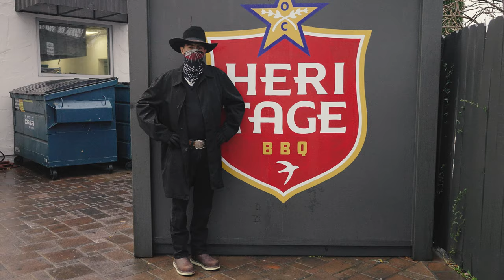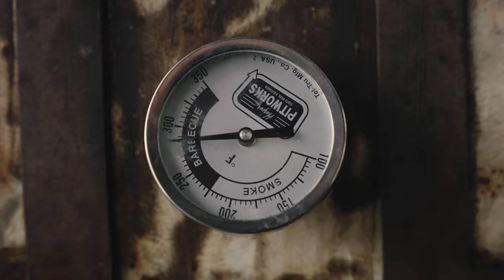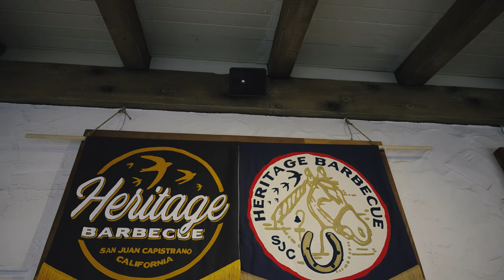Latino Led Texas BBQ Joint In Orange County Is Quickly Becoming Everyone's Favorite (MUST TRY)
FoodFestLive’s TRINITY is food, story, & community.  The family-run team at Heritage Barbecue (San Juan Capistrano, CA) eclipses this trifecta while expanding Central Texas BBQ culture with diversity, giving back, and showing love to their own people.  They’re definitely here to stay, but more importantly they’re here to serve their community in a big way.

During the Corona virus pandemic, pit master and chef owner, Daniel Castillo, along with his wife, Brenda, have opened its San Juan Capistrano doors to fulfill one mission - to feed as many people as they can and bring authentic Central Texas BBQ to the community of Orange County.

Heritage BBQ has since been regarded as one of the best BBQ joints in Southern California, garnering much media attention both regionally and nationally.

CREDITS:
📽Executive Producer: